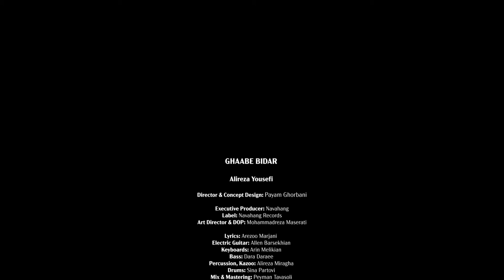Alireza Yousefi Ghaabe Bidar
"Ghaabe Bidar"
Arrangement: Allen Barsekhian
                          Arin Melikian
Executive Producer: Navahangrecords